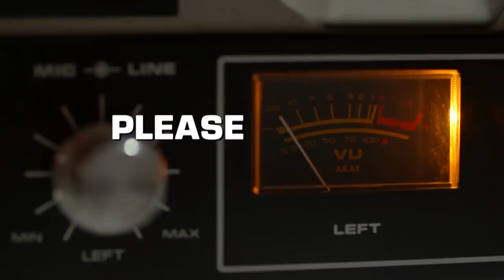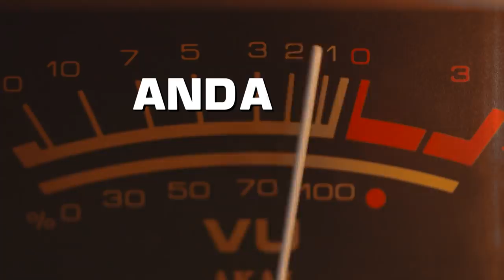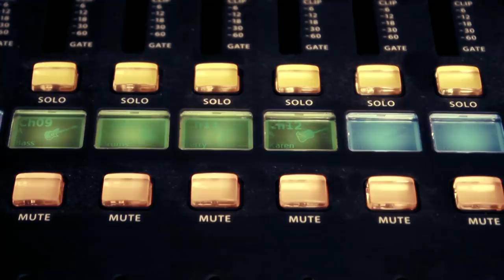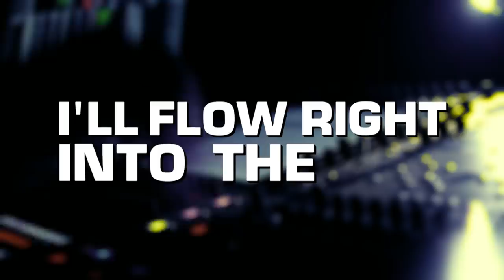Lex & Adriano - Never Gonna Stop (Official Video Lyrics)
CLW295
Lex & Adriano